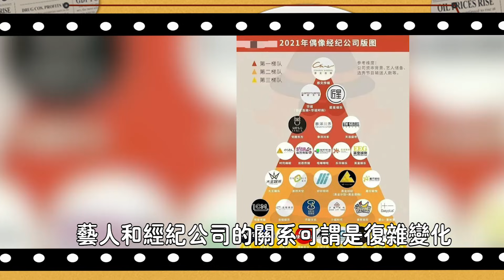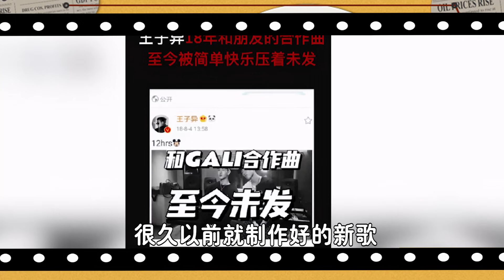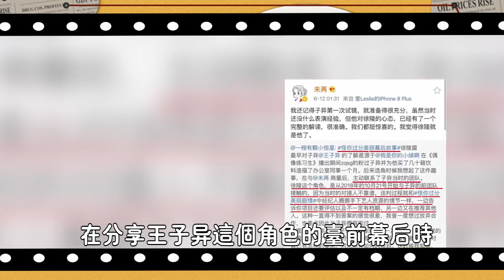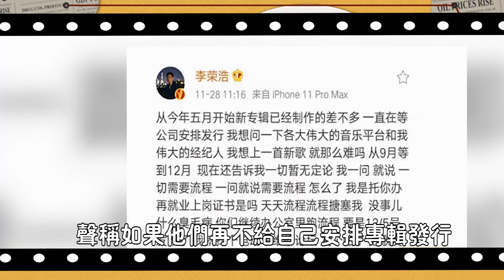曾炒作蔡徐坤，得罪王一博，從隱形富豪到資本棄子，王子異的失業暴露了一個讓人頭皮發麻的現實#娛圈名利場